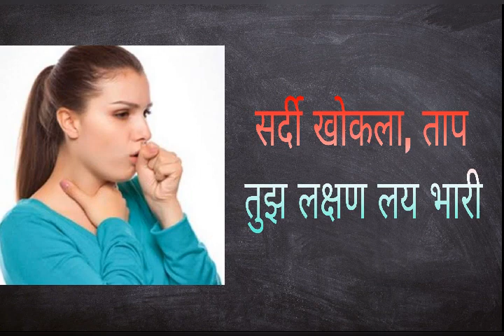CORONA | कोरोना वर आधारीत बोल